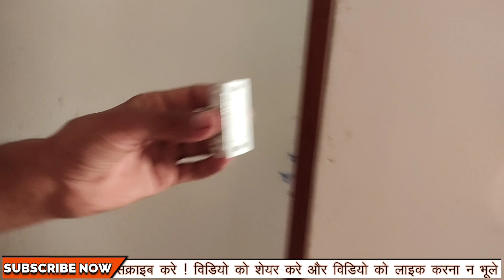Single Door me magnet kaise lagaye | मैग्नेट डोर कैचर लगाने का परफेक्ट तरीका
Hello Guys.

This is our new video about

your queries-

MY GEARS

Manoj Vishwakarma